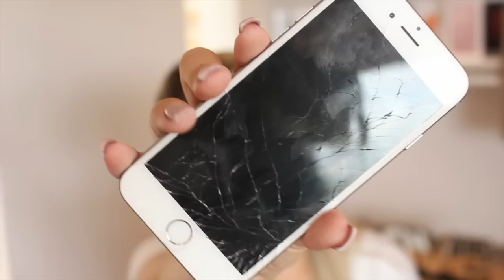IPHONE E A BIANCA DESASTRADA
IPHONE CLUB CURITIBA
Facebook.com/iphoneclubcuritiba
Os 3 primeiros que comprarem, aqui de Curitiba, entregarei em mãos!

Me envie coisinhas: R. Pastor Carlos Frank, 1933. CEP: 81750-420